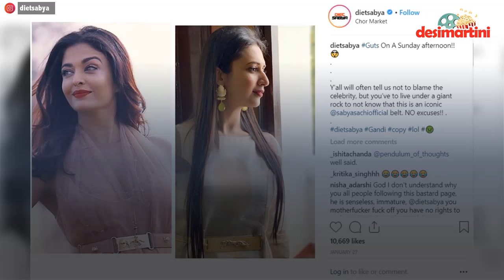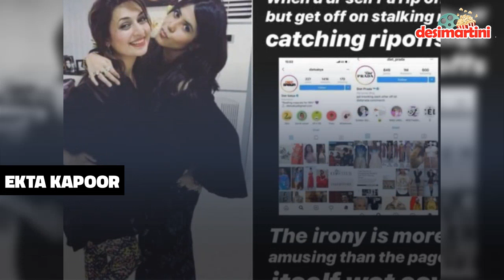These celebrities are just pissed off with Dietsabya!